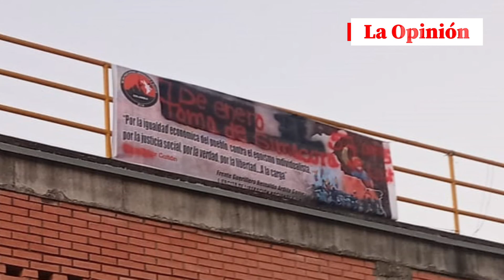Eln instaló publicidad en la Casa de los Derechos en Puerto Santander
La Defensoría aseguró, a través de la publicación en Twitter, que estos hechos son “acciones que van contra el ejercicio libre e imparcial de nuestra función constitucional de velar por la garantía de los DDHH”.

Asimismo, instó a las autoridades a que se tomen las medidas necesarias para que estos actos no se repitan.